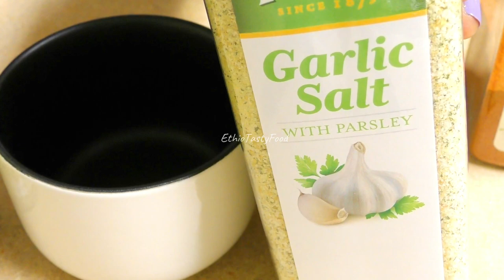ቀለል ያለና ጤናማ ሰላጣ በዓሣ አሰራር | ለምሣና እራት ምርጥ ሠላጣ ከተላፒያ ዓሣ ጋር | ጤናማ የሰላጣ አሰራር | Healthy salad with fish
ሰላም ጤና ይስጥልኝ ያገሬ ልጆች በያላቹበት ሰላማቹ ይብዛ🙏💓

ሰላጣውንና ዓሣውን ለመስራት የተጠቀምኩት
* የተደባለቀ ሰላጣ
* ቼሪ ቲማቲም
* ቃርያ
* ኪውከንበር(ኪያር)
* ካሮት
* ፐርስሊ
* የዱባ ፍሬ

ለዓሣው ማጣፈጫ የተጠቀምኩት
* 1 የሾርባ ማንኪያ የሎሚ ውሃ
* 1 የሻይ ማንኪያ ቁንዶ በርበሬ
* 1 የሻይ ማንኪያ ጨው
* 4 የሻይ ማንኪያ ማር
* 4 የሻይ ማንኪያየወይራ ዘይት

ለዓሣው ማጣፈጫ የተጠቀምኩት
* 1 የሻይ ማንኪያ ደረቅ ነጭሽንኩርትና ፐርስሊ ጨው ያለበትን
* 2  የሻይ ማንኪያ ሌመን ፔፐር
* 1 የሻይ ማንኪያ ደረቅ የተቀላቀለ ቅመም
* 1 የሻይ ማንኪያ ካያን ፔፐር